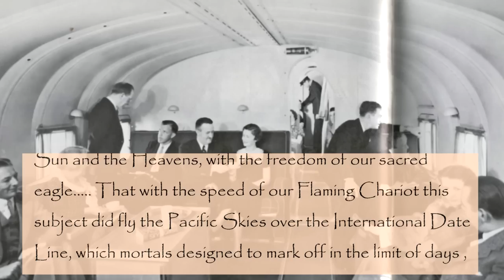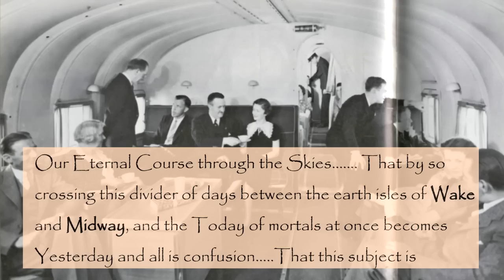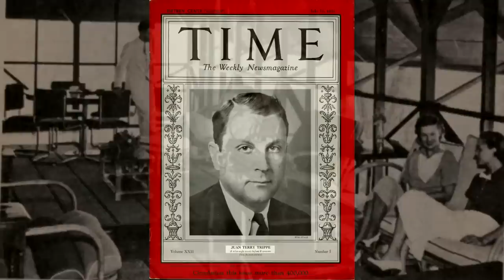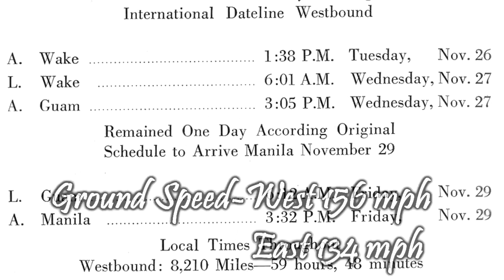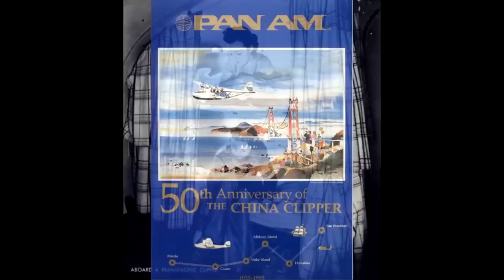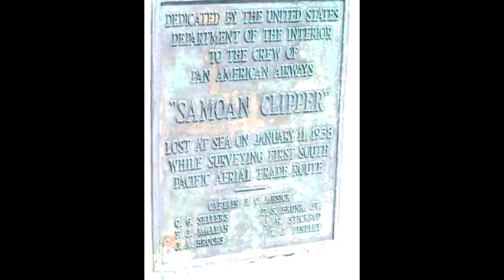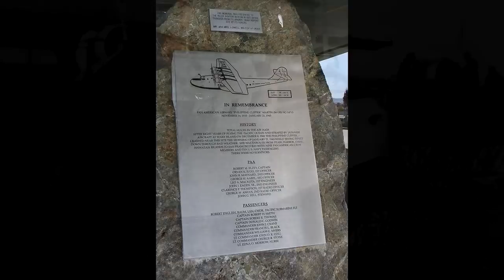China Clipper Inaugural Passenger Flight 1936 Part 3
Edward B. Brier Trip on Inaugural Honolulu to Manila by Pan Am and Epilog

Link to Part 4 which is not a EAH video

Epilog  at Minute:  7:44